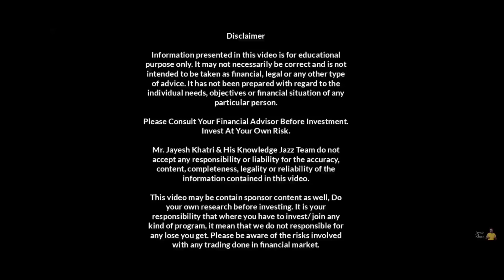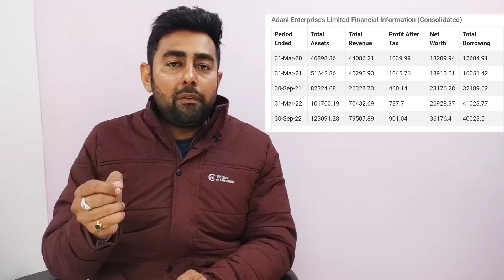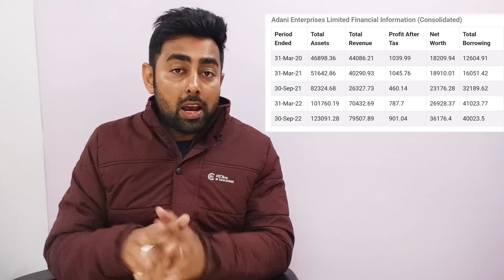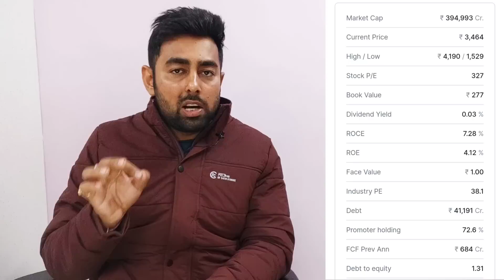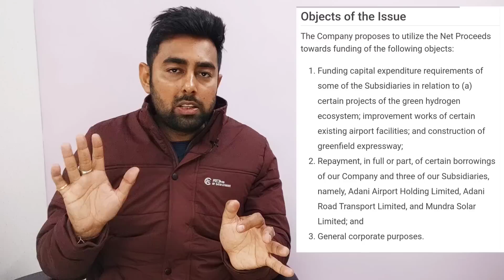Adani Enterprises FPO Review | Apply Or Not?? | Jayesh Khatri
Time Stamps :
0:00  Adani Enterprises FPO
0:16 Video Topics
01:16 FPO Vs IPO
02:10 GMP Today
02:35 Company Details
03:40 Financial & Fundamentals
07:07 IPO Details
08:05 Apply Or Not?